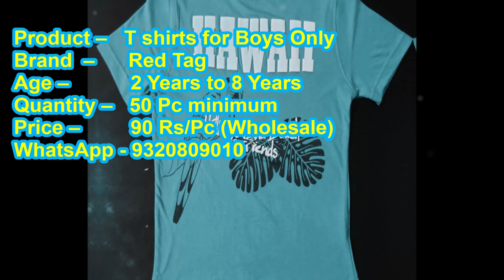Branded Kids T-Shirt | Export Surplus | Export Quality | 2 Years to 8 Years | Original Surplus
Hi Everyone,
T-Shirt in 75 Rs
We are a wholesale dealer in Surplus kid's garments.
We can transport or courier your product at any location in India.

Rowa Collections
Contact Person:
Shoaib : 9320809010